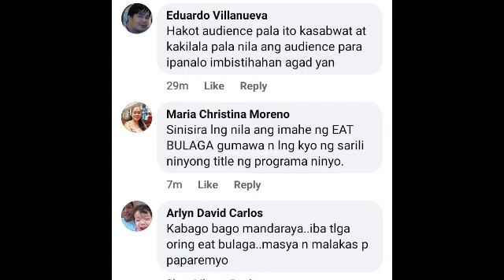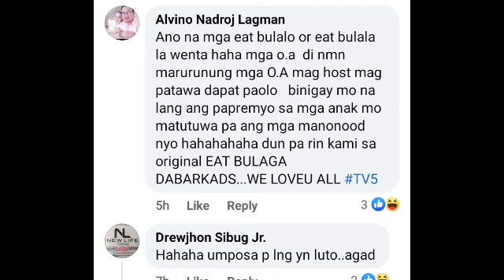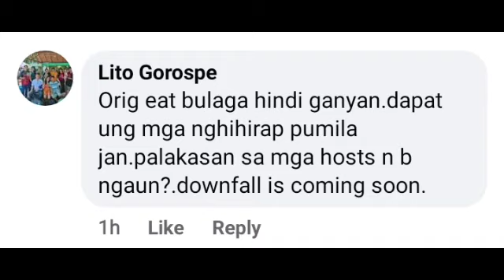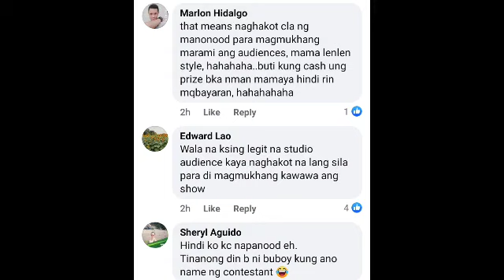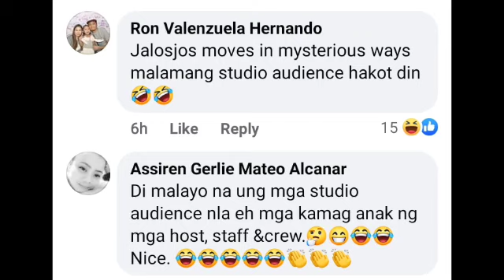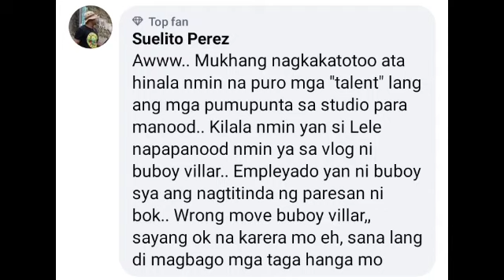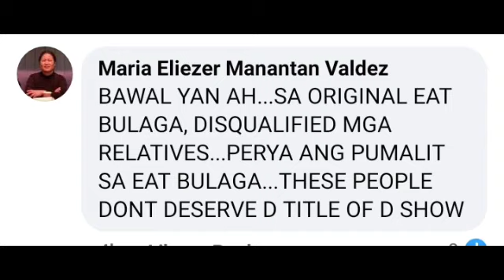BREAKING NEWS! EAT BULAGA SINISIRA ANG IMAHE! KAKILALA NI BUBOY! GINAWANG CHEAT BULAGA!